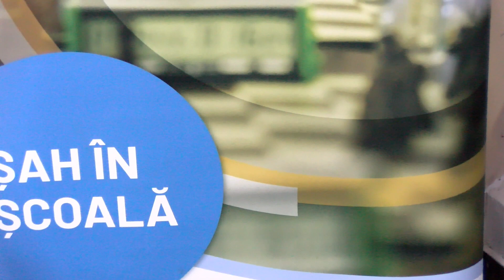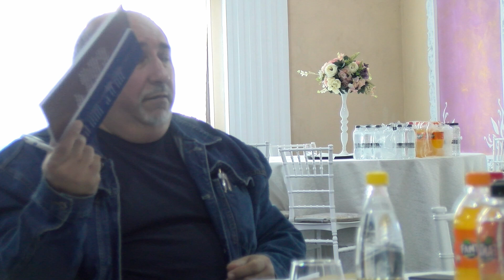Convenția proiectului „Șah în Școală” - decembrie 2023 - Moinești